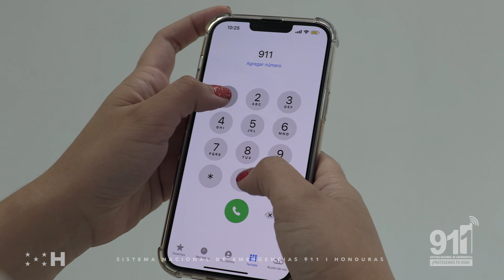La telemedicina del 911.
La telemedicina del 911 te brinda atención psicológica 24/7, recuerda que puedes llamar a la línea cuando lo necesites.